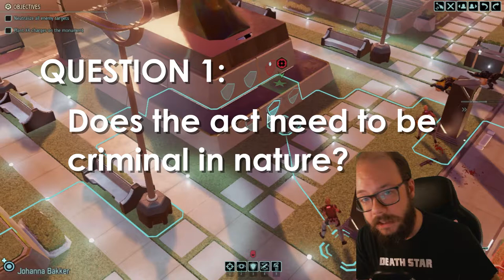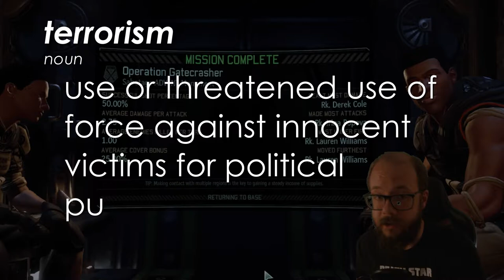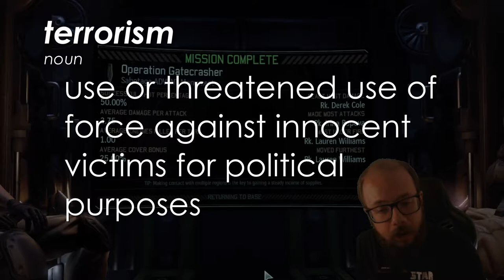Defining Terrorism Using XCOM 2 | Big Brain Gameplay Lecture Series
What is the Definition of Terrorism? How has the Definition changed over time? What is the difference between a Terrorist and a Freedom Fighter? These Questions and more will be answered in this new Gameplay Lecture Series using XCOM 2.

The Big Brain Gameplay Lecture uses videogames as examples to discuss real world issues. This series will use XCOM 2 to teach you everything you want to know about Terrorism.

0:00 Introduction
1:32 Lecture Start
3:12 Historical Context of Terrorism
7:42 The Problem with Defining Terrorism
9:02 Considerations for Defining Terrorism
10:46 A Suggested Definition of Terrorism

If you would like to join the Big Brain Lecture as it is being filmed, come follow over at: